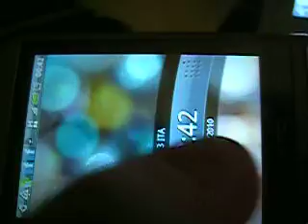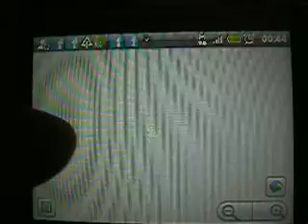google maps buzz